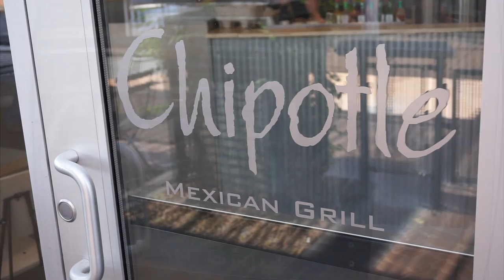CHIPOTLE CHALLENGE!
Three Chipotle burritos, One wild card item, 11 miles, 103 degrees. What's the worst that could happen?
Support us and buy a shirt or mug!